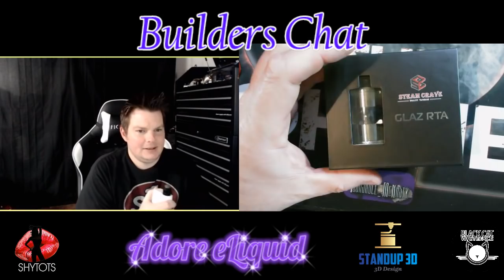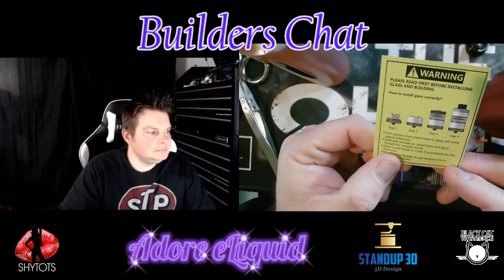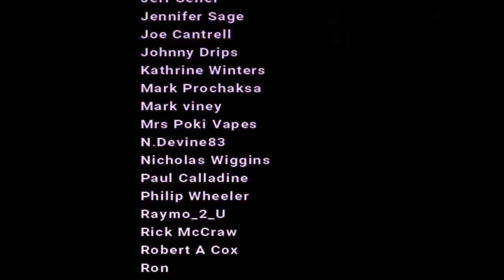Builders Chat Live - CoilChief - Vape @ 5 #208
Recorded Live @ 5 pm EST Daily. Build Tutorials, Advocacy, Reviews, Giveaways, and BlackCat's Featured Builder of the week!

NEW!! You want the best join the best people in our community! Become a BlackCat Patron! Only five bucks gets you access HUGE Giveaways, Discounts, Video Conferencing, Live All Day Chat, Coil Building Mentoring, and all the behind the scenes madness that is the Vape @ 5! Follow the link below to become a member of the Blackcatfam!!!

What I Vape - Adore ELiquid, ChainVapes, Shytots Eliquid